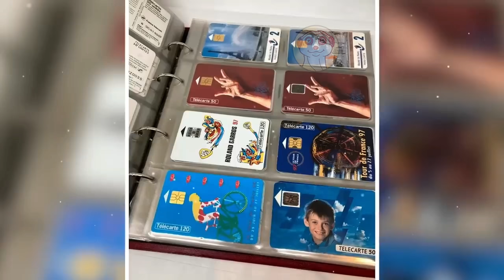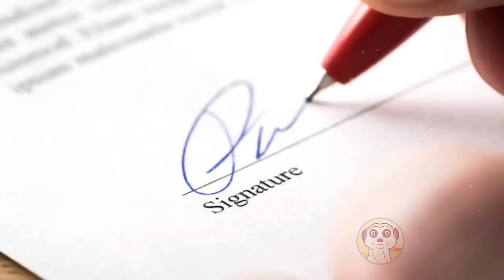LA PRIGIONE PIÙ STRANA AL MONDO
Ecco la crudele realtà delle prigioni del mondo!